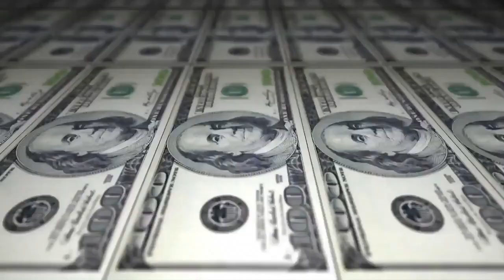JT vs Eminente - 1 fase - 206º Batalha do Tanque - São Gonçalo - 2016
Vencedor da Batalha:JT
Musica da Introdução: MZ - jetlife